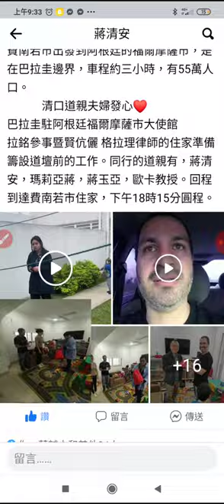20220510開荒南美洲巴拉圭的興毅組南興單位蔣清安點傳師做到一貫道巴拉圭總會理事長，分享關心道親設佛堂